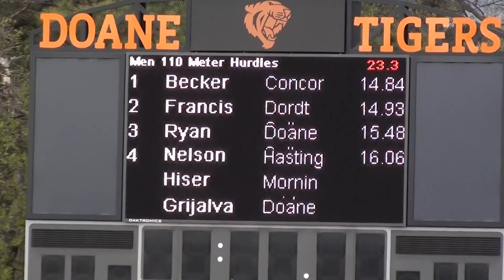2014 GPAC Outdoor - Men's 110m High Hurdles - Prelim Heat 2